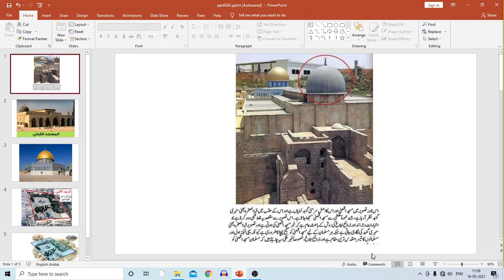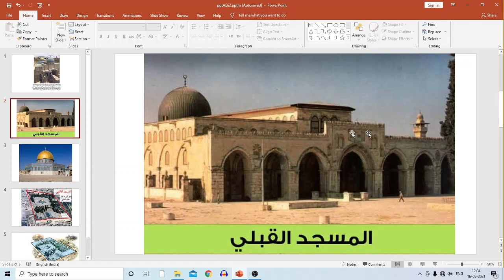Masjid e Aqsa Kaunsi hai? Al Aqsa Mosque Dome of the Rock | Qubbatus Sakhra | Isa Zahid اقصی الصخرہ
مسجد اقصی کونسی ہے؟
قبہ الصخرہ اور مسجد اقصی میں فرق
از عیسی زاہد قاسمی
which one is Al Aqsa Mosque?
is Al Aqsa Mosque and Dom of the Rock same?
by Isa Zahid Qasmi